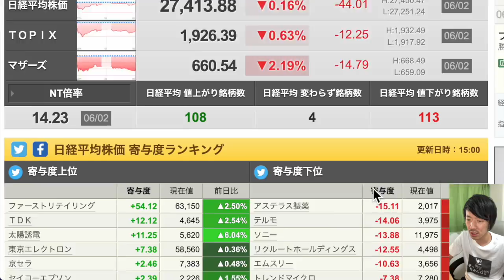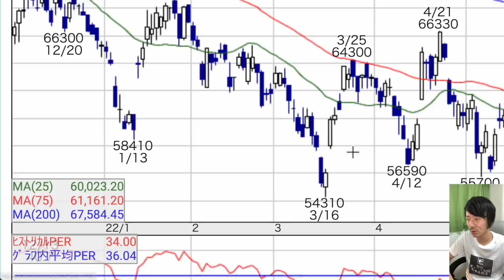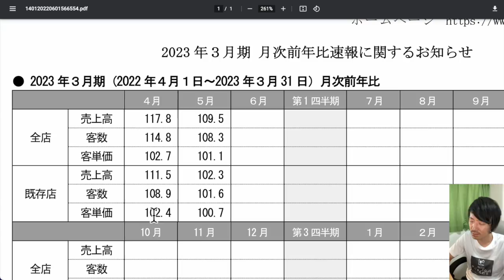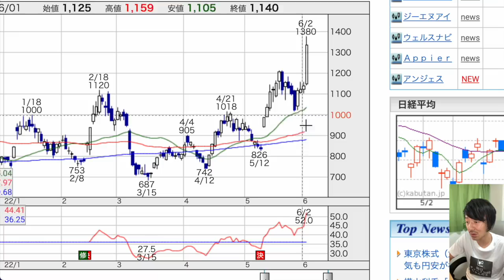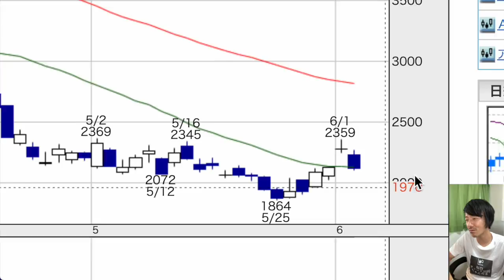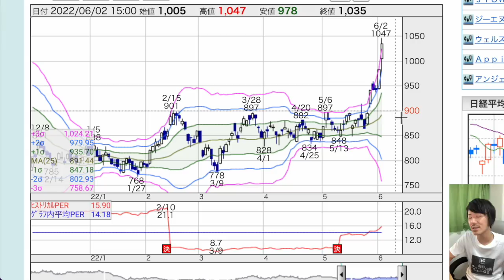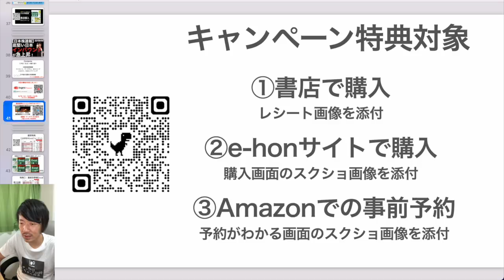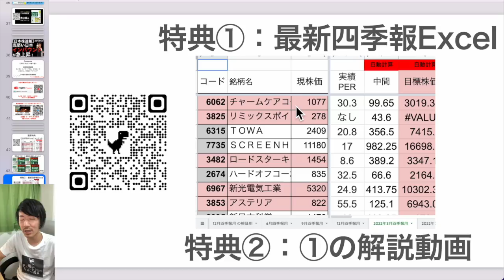【日本株速報】22/06/02 底堅い日本！インバウンドが急上昇！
PR 【4/30新刊発売決定】
1日5分の分析から月13万円を稼ぐExcel株投資

予約受付中！

特典をどう使うのか？サポート動画を4本作っています！

▼LINE証券
最大4,000円相当貰える「初株チャンスキャンペーン」実施中！

▶最新記事：海外投資家が買っていたゲーム株の狙い目は？

1/27よりオーディオブックが聴き放題に！